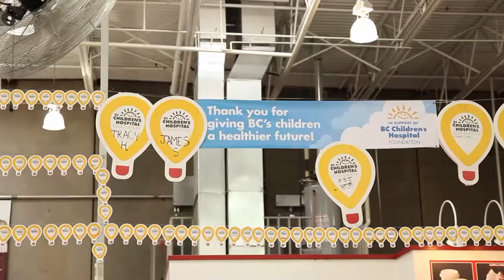Brooks Brothers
Thank you Brooks Brothers!